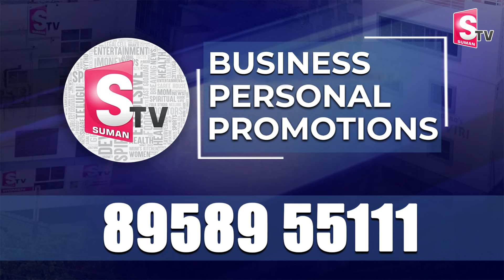‘Note-For-Vote’ Case: Big Relief for Chandrababu Naidu | Supreme Court | Latest News | Sumantv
Watch► ‘Note-For-Vote’ Case: Big Relief for Chandrababu Naidu | Supreme Court | Latest News | @SumanTV